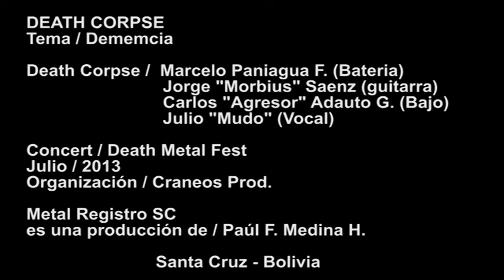DEATH CORPSE - Dememcia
Una brutal  Demencia vomitada en vivo por DEATH CORPSE, tema que se encuentra en su segundo demo "PUTRIDO CADAVER", brutalidad death metalera /m/m/